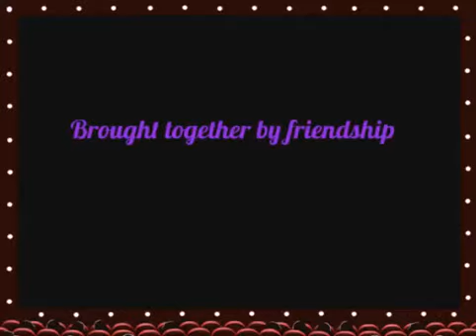The Candy Cane and Nibbles Show : Trailer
Hey peeps,( ͡° ͜ʖ ͡°)
the reason why we are doing a trailer as our 10th vid is because if you're viewing this on the computer then when you view our channel it pops up